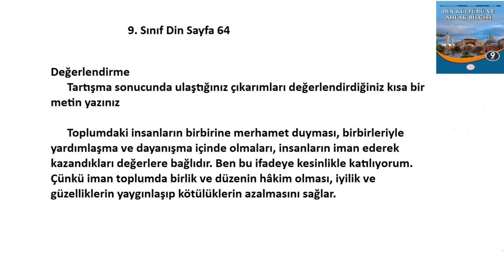9. Sınıf Din Kültürü Kitabı Cevapları Sayfa 64 Meb Yayınları 2024-2025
Etkinlik-9
Adı İmanın Toplumdaki Yansımaları
Amaç İmanın bireye ve topluma kazandırdıklarını yansıtabilme
Beceri Yansıtma, sosyal farkındalık, sorumlu karar verme

Yönerge
Öğretmen rehberliğinde “Toplumdaki insanların birbirine merhamet duyması, birbirleriyle yardımlaşma ve dayanışma
içinde olmaları, insanların iman ederek kazandıkları değerlere bağlıdır. ” cümlesini tahtaya yazınız
9. Sınıf Din Kültürü Kitabı Cevapları Sayfa 64 Meb 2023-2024,
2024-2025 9. Sınıf Din Kültürü Sayfa 64 Cevapları,
9. Sınıf Din Kültürü Kitabı Cevapları meb,
meb 9. Sınıf Din Kültürü Kitabı Cevapları,
9. Sınıf Din Kültürü 2. Ünite Cevapları,
Din 9. Sınıf Ders Kitabı Cevapları meb,
9. Sınıf Din Kültürü Kitabı Cevapları Meb Yayınları,
9. Sınıf Din Kültürü Kitabı Cevapları 2024,
9. Sınıf Din Kültürü Kitabı Cevapları Yeni Müfredat,